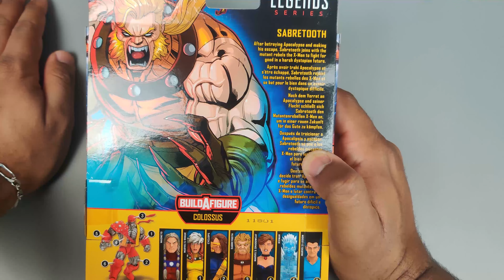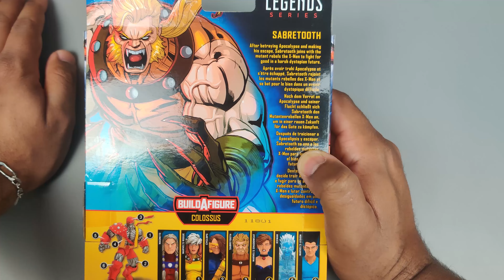Fr Sabertooth age of Apocalypse Marvel legends Review